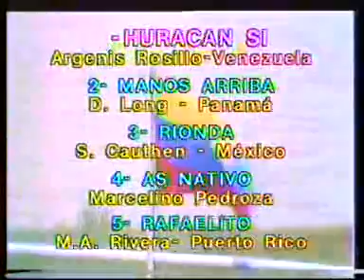Clasico del Caribe 1977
Cortesía de Monitor Hípico. Por fuera Huracan Si de Venezuela, ganó Huracan Si!